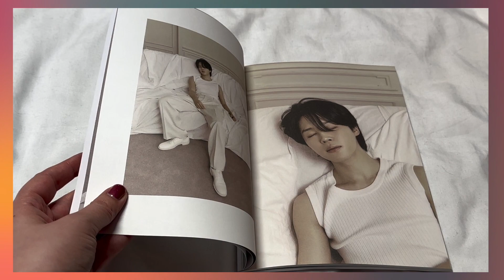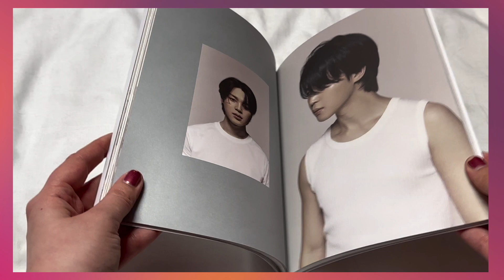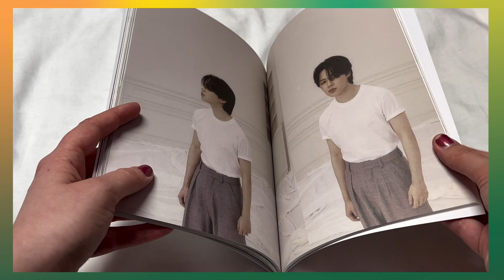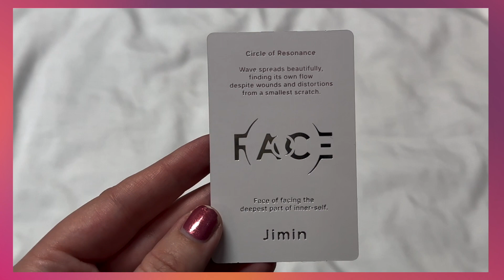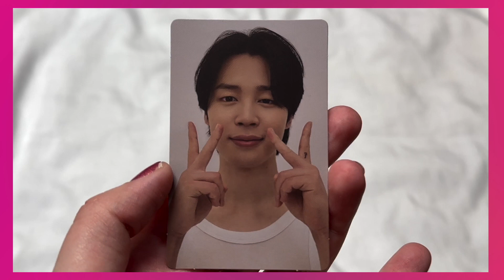[UNBOXING] Jimin(박지민) - Face Album | Invisible Face Version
so so so so so happy jimin finally has a color album!!! what's your favorite song off the album? I think mine is like crazy

- timestamps -
intro: 00:00
album packaging: 00:25
album photobook: 00:37
album inclusions (postcard, cd, photocards): 02:38
outro: 04:28

{ intro/outro music }
INTRO

{ credits }
transitions: a target="_blank" href=" B Roll by Videezy.com/a

If you see this comment five “🌹”